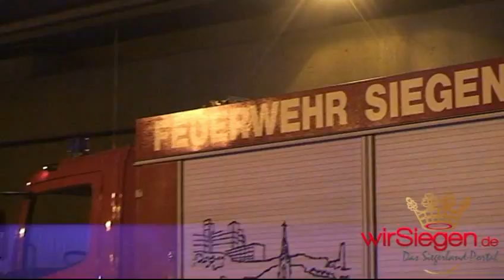Großübung im Wellersbergtunnel Siegen - Feuerwehr, Polizei und Rettungsdienste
Ihre Schlagkraft stellten am Montagabend die Einsatzkräfte in Siegen bei einer Großübung unter Beweis. Im Wellersbergtunnel (L562) stellten die Straßenmeisterei Kreuztal sowie die StraßenNRW Autobahnniederlassung Hamm eine Unfallsituation im Tunnel nach. Ausgangslage: Frontalzusammenstoß zweier PKW die in Brand gerieten, drei zum Teil noch in den PKWs eingeklemmte Verletzte.
Um kurz nach 21:00 Uhr ging dann der Notruf in der Leitstelle ein. Daraufhin wurden Tunnelleitzentrale, Feuerwehr und Polizei alarmiert. Die „Einsatzstelle" wurde großräumig abgesperrt. Rettungsdienst, Polizei und Feuerwehr machten sich auf den Weg. Der Tunnel selber war beim Eintreffen realistisch stark verraucht. Nur unter Atemschutz konnten die Einsatzkräfte in den Tunnel um die Verletzten zu bergen. Diesen wurden Rettungshauben aufgesetzt um sie vor dem Rauch zu schützen.
Alles in allem verlief diese realistisch dargestellte Übung (die in dieser Form in einem Tunnelobjekt alle vier Jahre durchgeführt werden muss) ohne Schwierigkeiten. Die Siegener Bürger können sich auf ihre Feuerwehr und den Rettungsdienst verlassen. Auch die Kommunikation zwischen den verschiedenen Einsatzkräften verlief reibungslos.